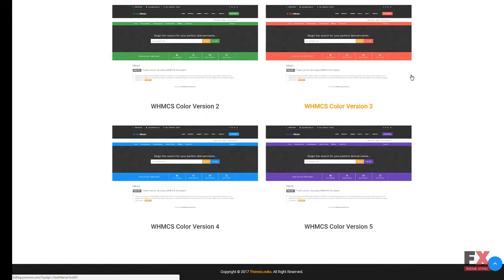HostMania - Material Design Web Hosting and WHMCS Website Template TM